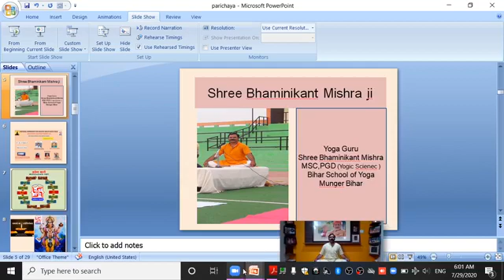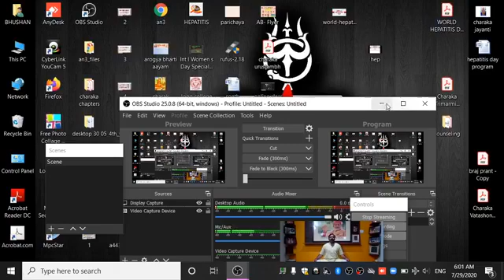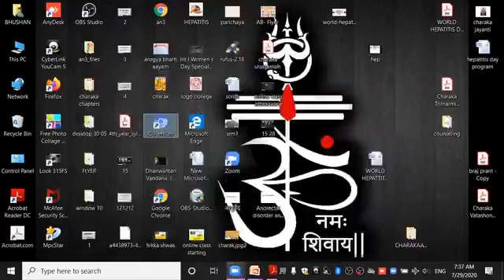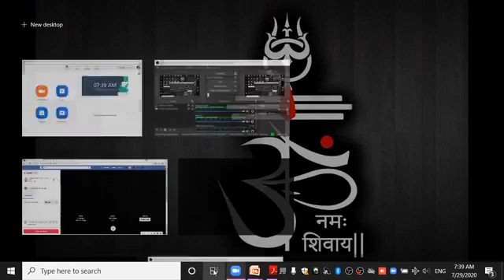Yoga Abhyas with Yoga Guru Shri Bhaminikant Ji Day 03